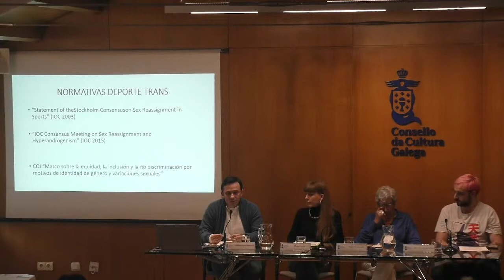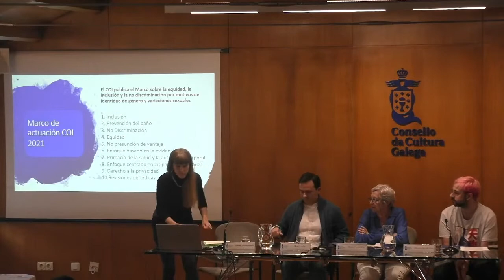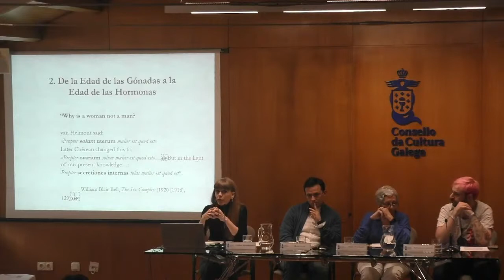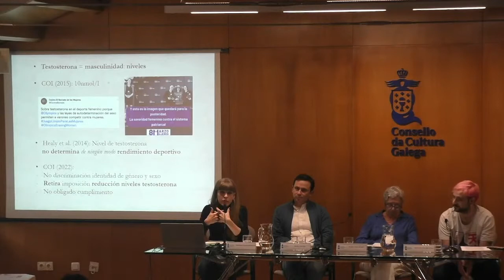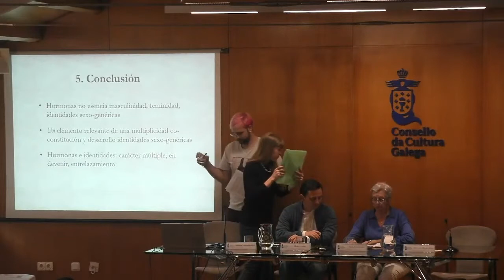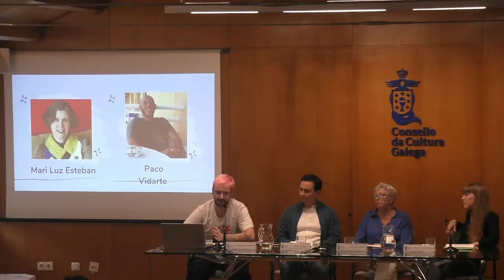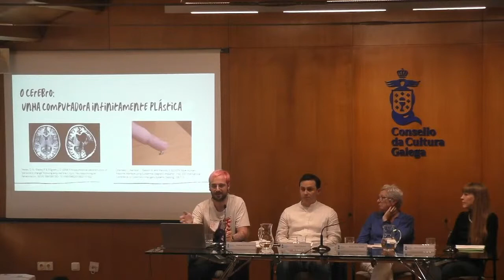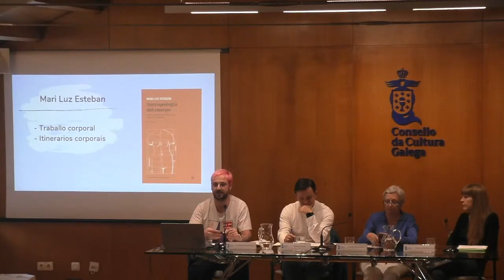Reflexións sobre a identidade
Xornada. PENSAR CON ORGULLO III.
Corpos en rebeldía: aproximacións interdisciplinares
20 de xuño de 2022
Modera: Eulalia Pérez Sedeño, Consello Superior de Investigacións Científicas
Jonathan Ospina-Betancurt, Universidad Europea
Maite Arraiza, Instituto de Filosofía do Consello Superior de Investigacións Científicas, Universidad del País Vasco / Euskal Herriko Unibertsitatea
Alexandre Garrido López, Universidade de Santiago de Compostela